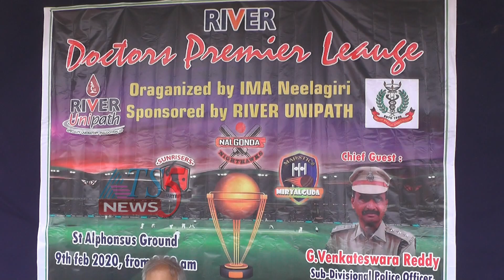IMAఆధ్వర్యంలో డాక్టర్స్ ప్రీమియర్ లీగ్ క్రికెట్ పోటీలు 09-02-2020.